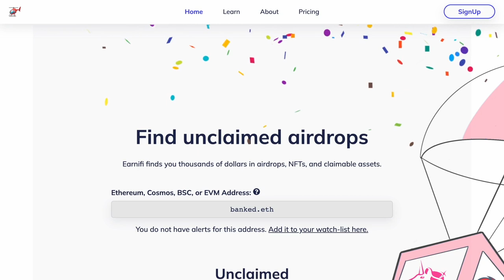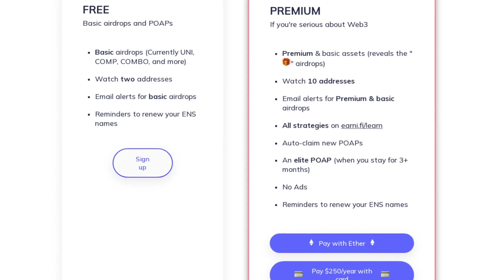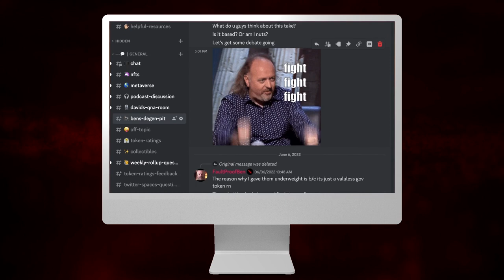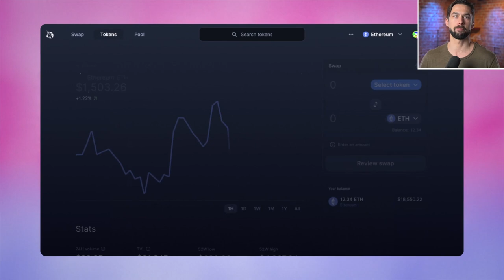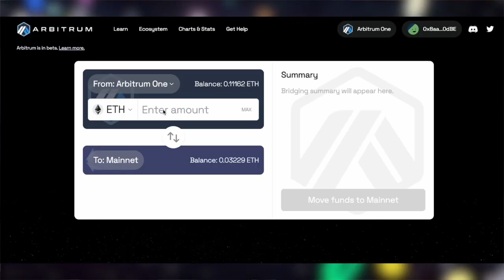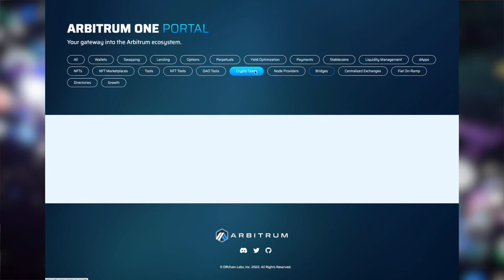153 - Why Crypto is Underrated with Tyler Cowen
Tyler Cowen is an American economist, columnist, and blogger. He’s also a professor at George Mason University, where he also produces the Conversations with Tyler podcast with guests like Vitalik Buterin. Marc Andreessen, and Ray Dalio.

In today’s episode, Tyler shares why he thinks regulators should pause and wait before passing crypto regulation in the wake of FTX, how FTX and Enron are similar, why he calls himself a crypto-hopeful (even though he thinks Balaji’s Network State idea is utterly wrong). And finally, we play Tyler's favorite game—Overrated vs. Underrated—about everything relevant in 2023: Crypto AI, Inflation, America, China, Social Media, Wealth Inequality, and more.

📣 Crypto Tax Calculator | Free Crypto Tax Calculator

Topics Covered

0:00 Intro
6:10 Tyler’s 2023 Crypto Thoughts
6:50 Why Crypto is Confusing
9:04 Is Crypto Overrated?
10:25 Is Crypto Worth it?
12:19 Regulation
19:33 On-Chain Privacy, Taxes, Surveillance
24:00 FTX vs. Enron
27:35 Wealth Inequality
32:05 Crypto Regulation vs. Innovation
34:48 Can the U.S. Choke Crypto?
36:24 Crypto vs. the Internet
37:56 Whose at Fault for FTX?
40:00 Crypto Self-Regulation
45:16 A.I. Regulation
46:46 A.I.’s SBF Moment?
48:05 Is the Future Closer than it Appears?
50:31 Human Self-Regulation
51:16 Economists & Crypto
53:20 Vitalik
54:16 Free Markets & Greed
55:21 Overrated vs. Underrated
1:00:24 Balaji’s Network State
1:01:47 Banks
1:02:15 Closing & Disclaimers